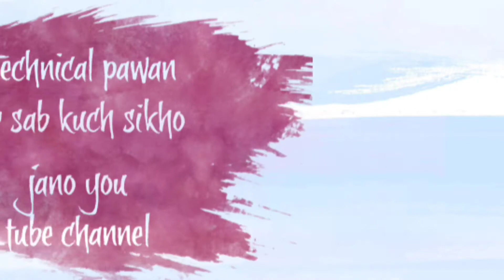कभी न हार मानने वाला मोटिवेशन | Best motivational video | inspiration quotes | Success quotes 🔥🏃🏃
लिंक निचेदे दिया हु।।अपना फर्ज निभा देना।। यारो ।।

Social handles

Visit it

Boya by me mice link

Study motivational
Inspiration speech
Motivation video
Technical pawan sir sab kuch sikho jano

1)    this video is based on facts gathered from different book,

2).        We, at technical pawan sir sab kuch sikho jano channel, strictly follow the copyright guidelines described by law and youtube . All the footage ,videos,photos and audios are used for illustrating the script and they are taken from various sources labelled as copyright free/  No copyright / royalty free / Free for commercial use / GPL (General public license) content which doesn't compulsory require credit be given,at the same time , technical pawan sir sab kuch sikho jano do not claim copyright ownership the media used in this video.we thank the original creators for providing these excellent free media .We carefully check all media and script before uploading the video .

risk motivational quotes
success life motivational quotes
inspiration speech
good quotes
life quotes
lover quotes
hindi stories
college love
love breakup motivational
move on motivational